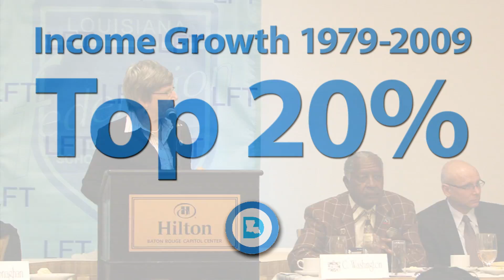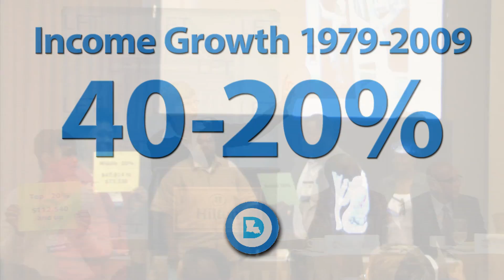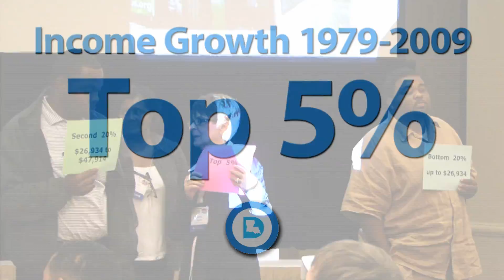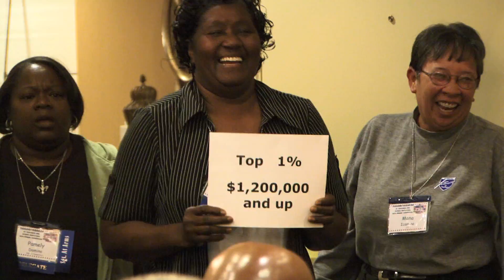Sister Simone Campbell's Income Inequality Living Bar Graph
Sister Simone Campbell used audience members at the Louisiana Federation of Teacher's Convention on Monday to illustrate the wide income gaps that emerged in the United States in the 30 years between 1979 and 2009. She had audience members pace off a step for each five percent of income growth by the five 20% income levels in the economy, then focused on the income growth of the Top Five percent and the Top One percent. Pretty startling.